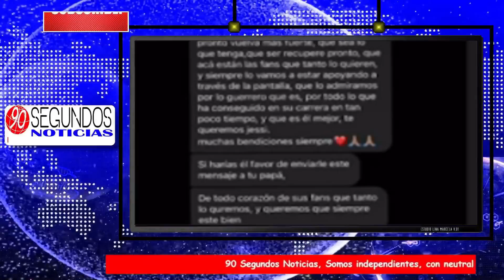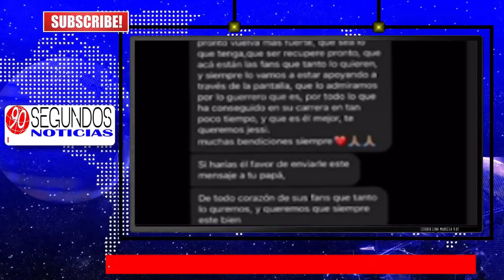“Se apaga mi voz”, Jessi Uribe se quedó sin poder cantar en un concierto en Movistar Arena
parecer, el cantante de música popular pasa por una grave situación de salud que afecta su garganta y que le impedirá hacer sus presentaciones de fin de año
Para nadie es un secreto que la temporada de Navidad y Año Nuevo, son las épocas en las que los artistas tienen mayores compromisos debido a los cientos de festividades que por estos días se realizan en diferentes territorios del país, lo que hace que tengan agenda llena y deban cuidar a mayor detalle sus voces.
90 Segundos Noticias, Somos independientes, con neutralidad e imparciales, objetivos y honestos en su concepto estricto. Sin prejuicios, justos y equilibrados. ...